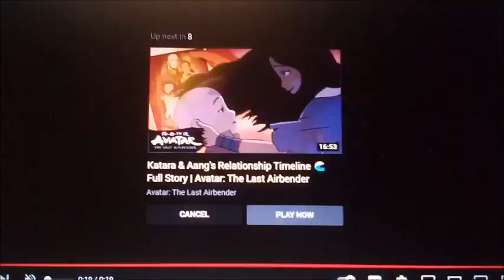the knights of harmony MV: just sing [featuring: the watership family]